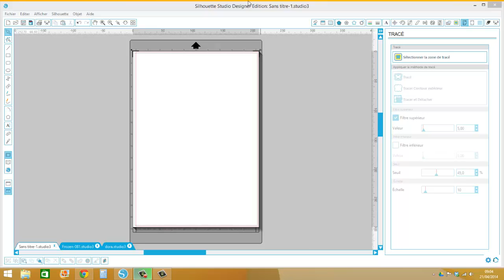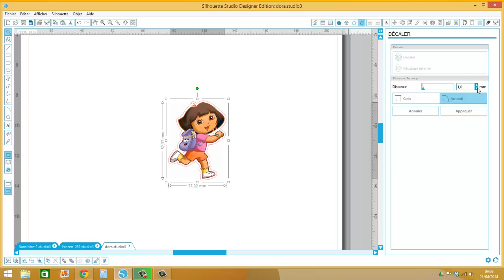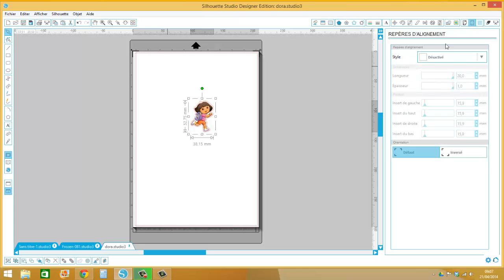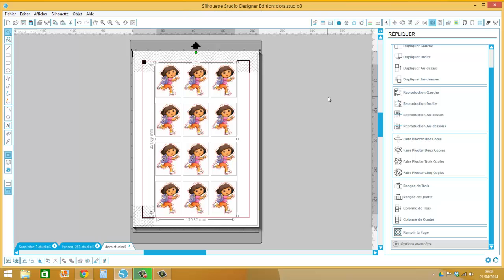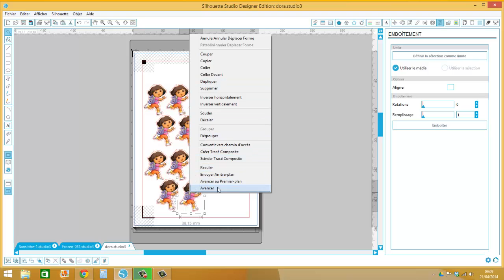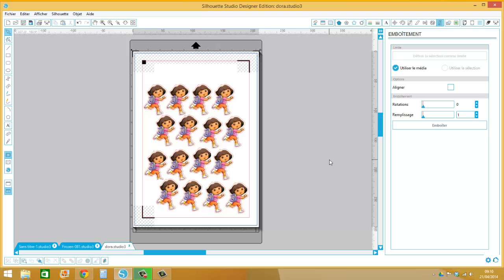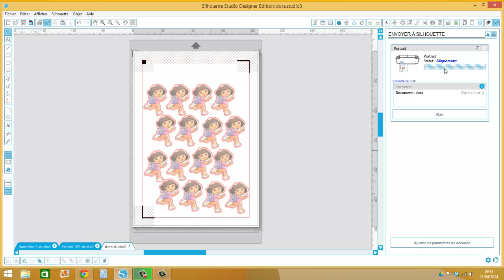tuto print and cut et fonction emboitement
tuto video pour expliquer comment faire un print and cut sous v3 et la fonction emboitement